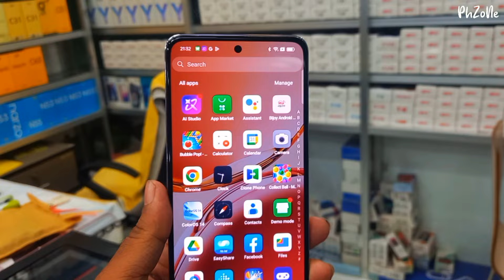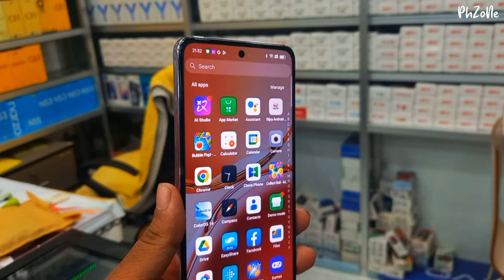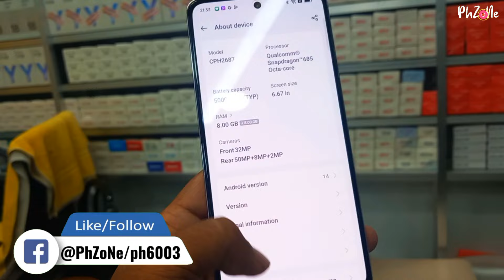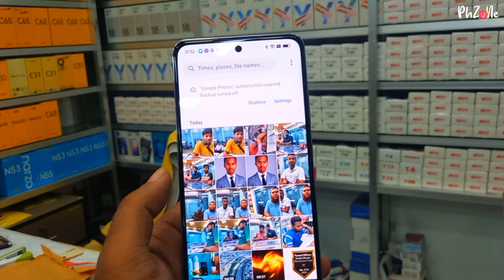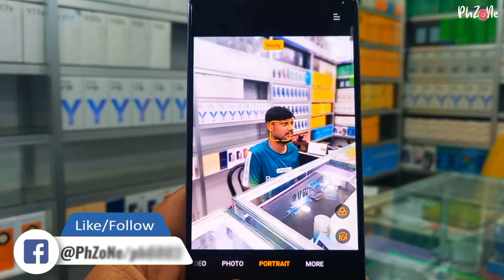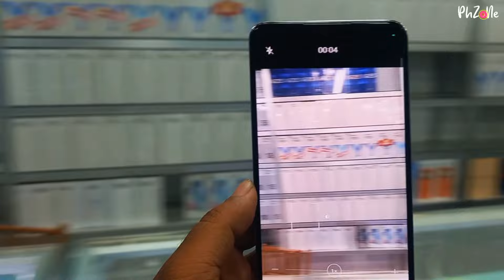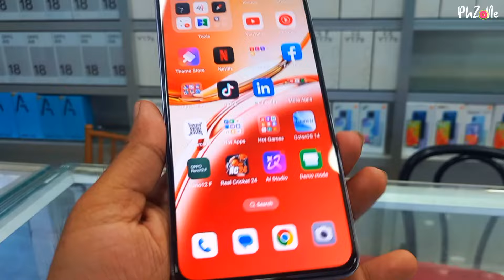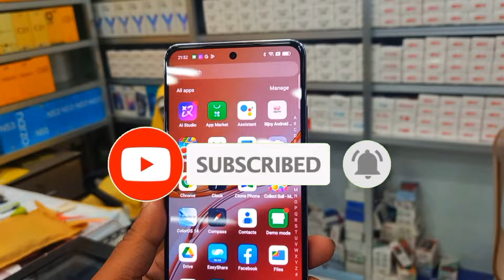Oppo Reno 12F 5G Full Review in Bangla || বাজারে নতুন AI ফোনের আগমন|| Price in Bangladesh.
বাংলাদেশ মার্কেটে এই মডেলের দুইটি ভেরিয়েন্ট  পাওয়া যাচ্ছে 4G এবং 5G অফিসিয়ালি।
Price in Bangladesh 👇
4g(8/256 GB)-34,990/- taka
5g(12/256 GB)-42,990/-Taka

Note:-ভিডিও তে দাম টা ভুল আছে।এবং ৫জি তথ্য দেয়া আছে।

Oppo Reno 12F 5G Full Review in Bangla || বাজারে নতুন চমক নাকি অন্য কিছু|| Price in Bangladesh.
oppo reno 12 f mid Budget Phone in Bangladesh. Opp new Arrival Reno Series.

If you find any inappropriate use of your copyrighted content (Footage, Photo, Music) in this video; then please contact with us first.